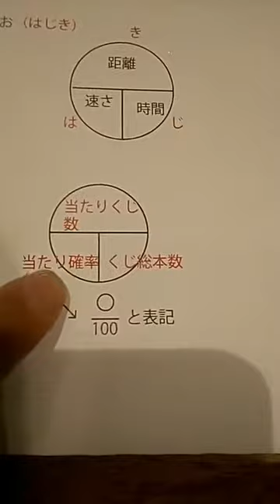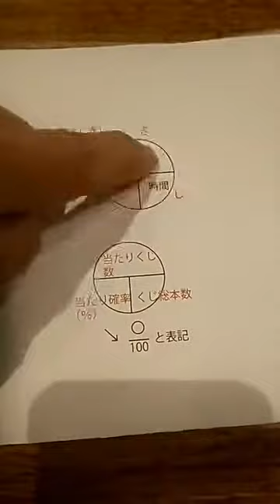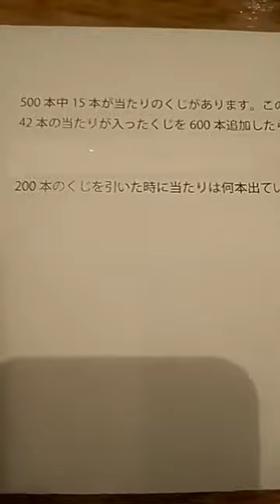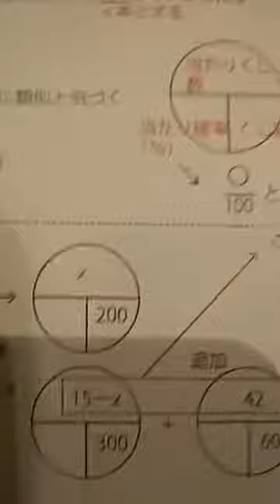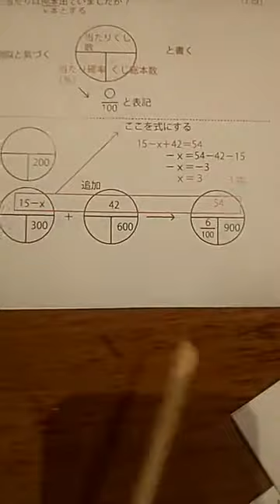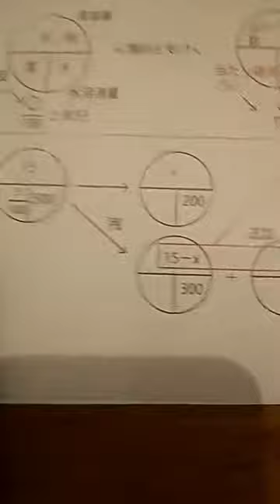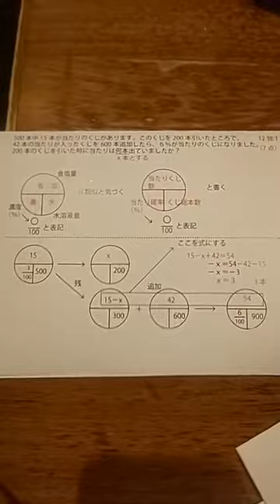「方程式文章題４（あたりくじ確率問題）」（7分）WEB朝倉学校春休み第8回 2020年4月2日 朝倉幹晴（船橋市議・予備校講師）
休校・春休み中の皆さんにお送りするWEB授業。朝倉幹晴（船橋市議・予備校講師）